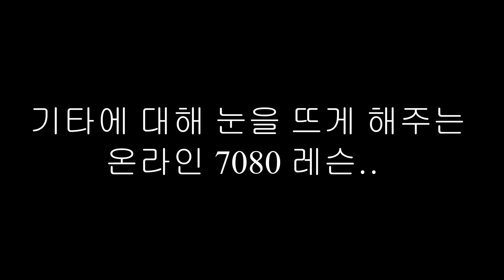통기타 강좌/기타칠 때 손이 잘 안움직이는 이유/민첩한 손놀림 비결/7080 핑거스타일 강의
정식 강좌 및 기초강좌 악보 카페